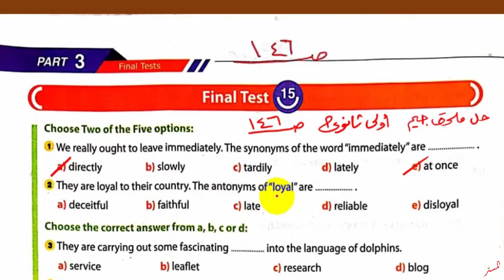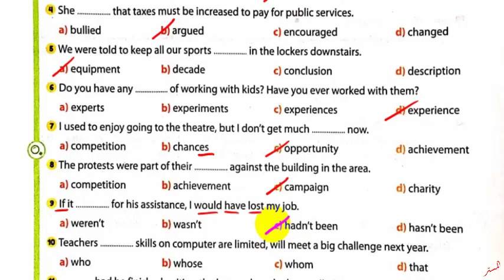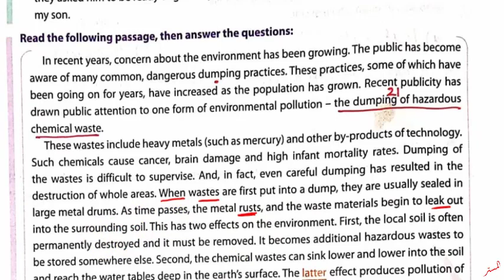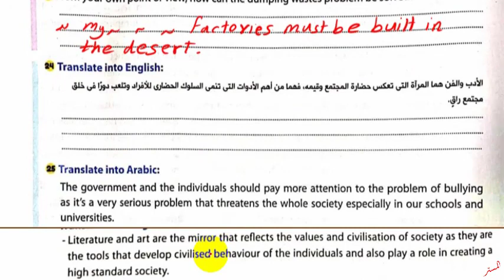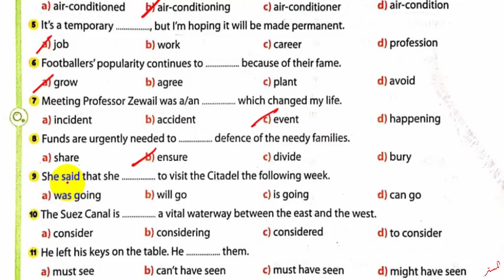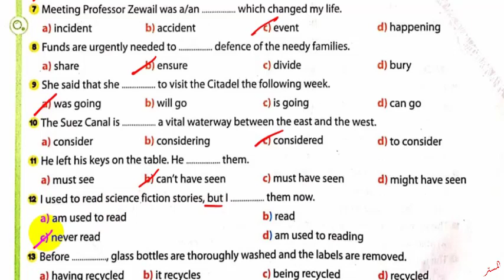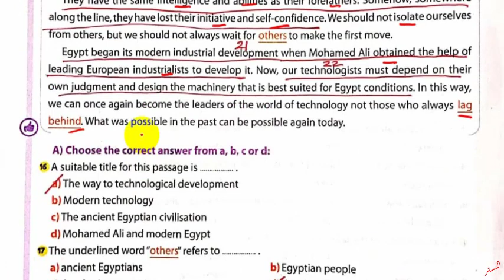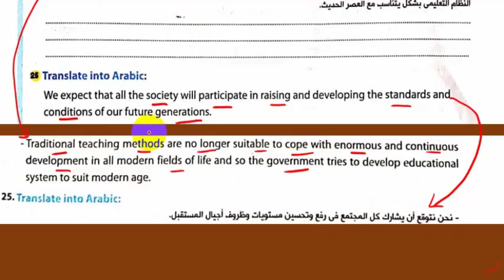حل ملحق كتاب جيم 2022 اولى ثانوي Tests 15,16صــ 146 : 151 حل Final Tests الترم الثاني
نشاهد في هذا الفيديو حل ملحق كتاب جيم 2022 اولى ثانوي Tests 15,16 صـفحات 146 : 151 حل Final Tests الترم الثاني
حل أسئلة ملحق كتاب جيم للصف الاول الثانوي الترم الثاني
حل تدريبات ملحق كتاب جيم للصف الاول الثانوي الترم الثاني
 حل تمرينات ملحق كتاب جيم للصف الاول الثانوي الترم الثاني
 اجابات ملحق جيم للصف الاول الثانوي الترم الثاني
 مراجعة ليلة الامتحان لغة انجليزية للصف الاول الثانوي الترم الثاني
 قناة المستر
المستر